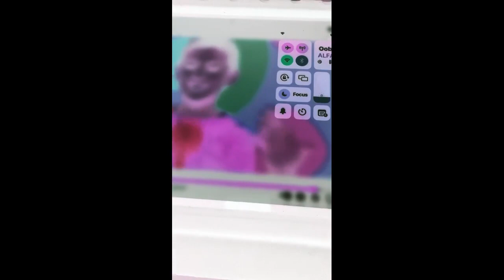Pat A Cake